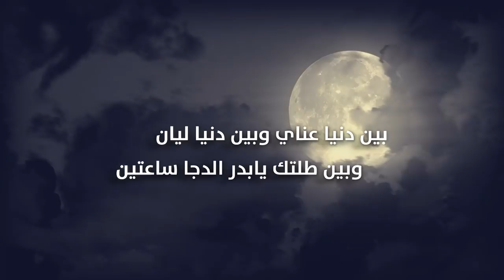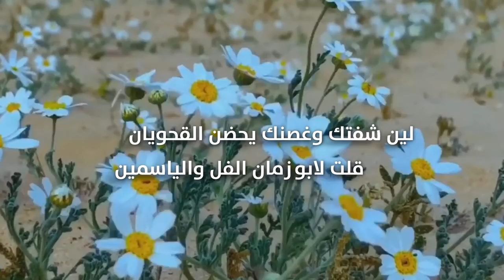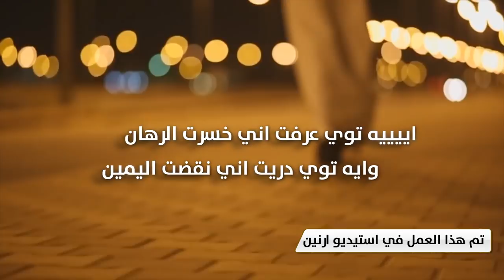دنيا عناي | كلمات الشاعر علي بن سالم | أداء خلف بن عواض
Follow us on | تابعنا على
رابط مباشر الى الواتس آب ►
ılıllı رابط Mp3 ılıllı
بين دنيا عناي وبين دنيا ليان
وبين طلتك يابدر الدجا ساعتين
بارك الله في عمر السبب والمكان
والا انا قلت في قلبي عسى الله يعين
استدارت سنيني يالله المستعان
ماتوقعت وقتي يسترد السنين
لين شفتك وغصنك يحضن القحويان
قلت لابو زمان الفل والياسمين
وانثنيتي عليها كنك الخيزران
وكن قدام عيني لوحة الوردتين
من جميع الزوايا شفتها في ثوان
وفي ثواني سكنتيني ولا تسالين
تونا في البدايه لايفوت الاوان
لاتقولين امانه تونا مبتدين
ادخلي في شراييني عليك الامان
واسكني واستقري في المكان الامين
بين عوج الضلوع الخاليه من زمان
بس سمي عليها قبل ماتدخلين
انتي اللي زرعتي فيّ سحر البيان
وانتي اللي جذبتيني وانا كنت وين
وين انا والغرام ووين انا والحنان
ووين انا والهيام ووين انا والحنين
امس قلبي بري واليوم قلبي مدان
لين صرت اتحرى طعنة الشامتين
اييييه توي عرفت اني خسرت الرهان
وايه توي دريت اني نقضت اليمين
dunya eanay | Khalf bin Awwad | Official Video 2019